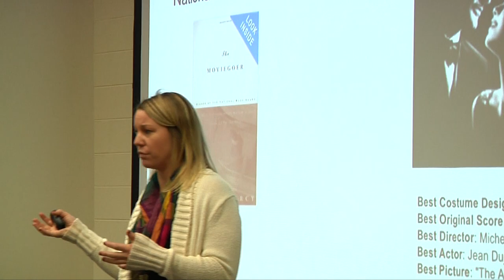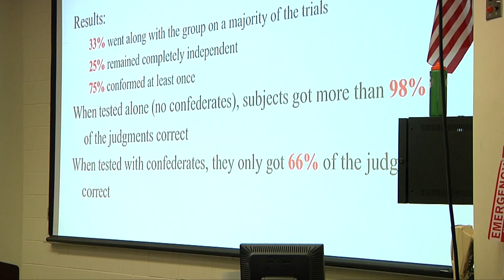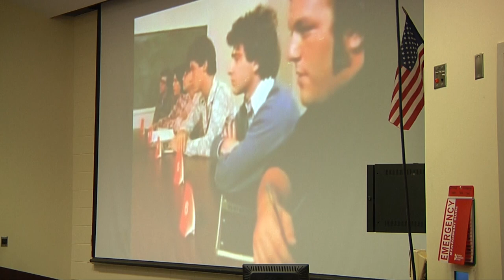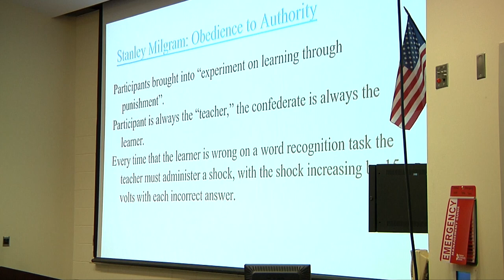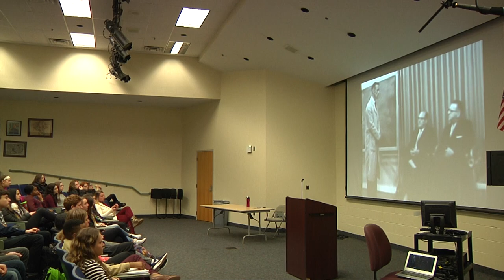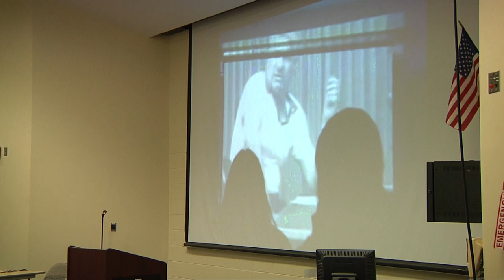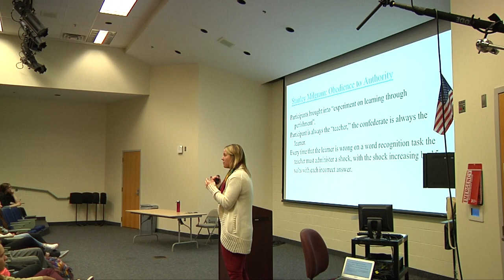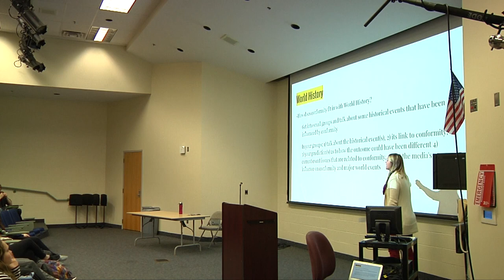Eisele Classroom Presentation Feb 29